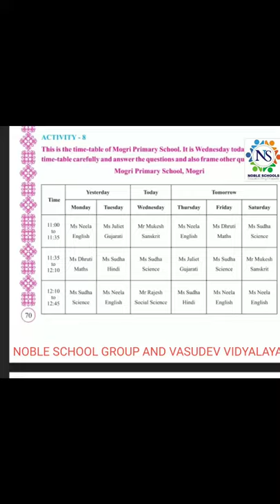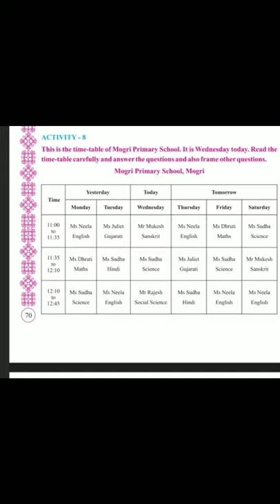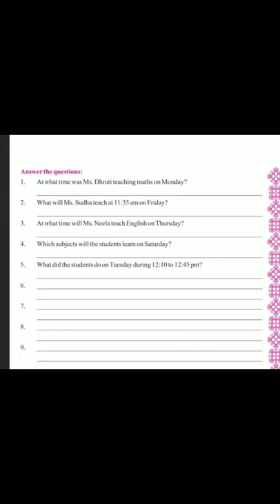Standard - 7 English Semester - 2 Lecture - 7 By Varshamadam